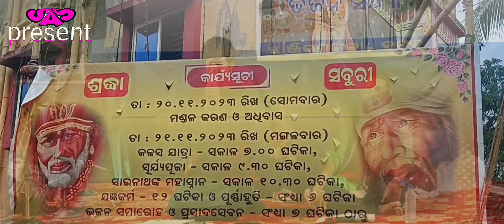Ete duraru asichhi dhaain || ସାଇ ବାବା ହେ ଆଶିଷ ଦିଅ || odia sai vajan || ସୁନ୍ଦର ଭଜନ ଗୌତମ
ସାଇ ବାବା ହେ ଆଶିଷ ଦିଅ || ସୁନ୍ଦର ଭଜନ ଗୌତମ ଭାଇଙ୍କ କଣ୍ଠ ରେ ଲୋକ ଙ୍କୁ କିଣି ନେଲେ ❤️❤️👌👌👌
🙏ସ୍ୱାଗତ କରୁଛି ଆପଣ ମୋ ଚାନେଲ ରେ ନୂଆ ଆସିଥିବାରୁ 🤝 ମୁଁ ଆଶିଷ 🙏 Please Subscribe my YouTube channel ଅନେକ ନୂଆ ନୂଆ ମଜାଦାର ଭିଡିଓ ଦେଖିବା ଲାଗି ଏହି Link ସବୁ click କରନ୍ତୁ 🌼🌼 ସର୍ବ ପ୍ରଥମେ Subscribe କରି 🔔କୁ ଦବାଇ ବାକୁ ଭୁଲନ୍ତୁ ନାହିଁ ଧନ୍ୟବାଦ 🙏 ଆପଣ ଙ୍କ ଫେସବୁକ ରେ ଦେଖିବା ପାଇଁ 👉 Asis kumar josh ରେ ଦେଖିବା ପାଇଁ 👉 1asis 🌺👇👇👇👇👇👇👇👇👇👇 ପ୍ରତିଦିନ ମୋବାଇଲ ରେ news paper ପଢିବା ପାଇଁ ଏହି link ku click କରନ୍ତୁ 👇 Your Queries
BHAJAN SANDHYA